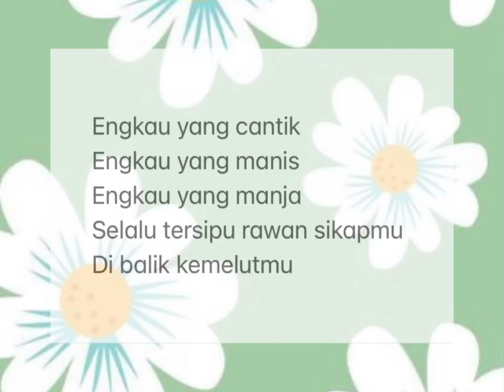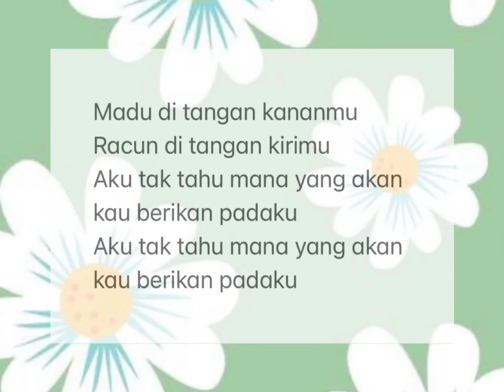Madu Dan Racun (Honey & Poison) - Cover with Lyrics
Madu Dan Racun (Honey & Poison) - Arie Wibowo Cover with Lyrics